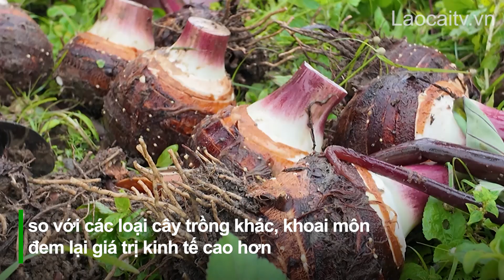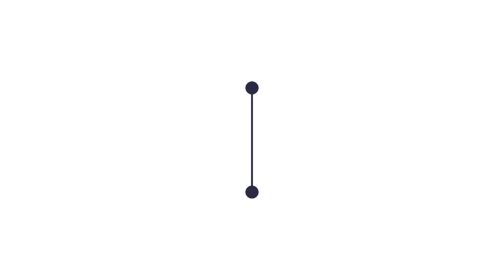Người dân Cốc Mỳ thu nhập cao từ cây khoai môn | THLC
Laocaitv.vn - Với điều kiện thổ nhưỡng, khí hậu phù hợp, bà con người Dao ở thôn Ná Lùng, xã Cốc Mỳ, huyện Bát Xát đã đưa cây khoai môn vào trồng, mang lại thu nhập khá cao. Từ hiệu quả kinh tế đem lại đang mở ra hướng phát triển mới, góp phần chuyển dịch cơ cấu cây trồng tại địa phương.
Đài Phát thanh - Truyền hình Lào Cai